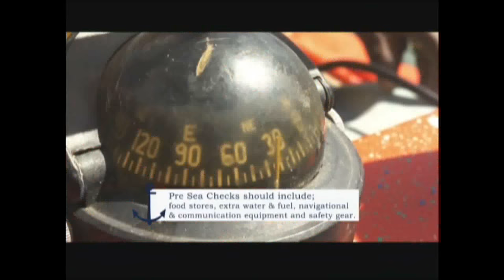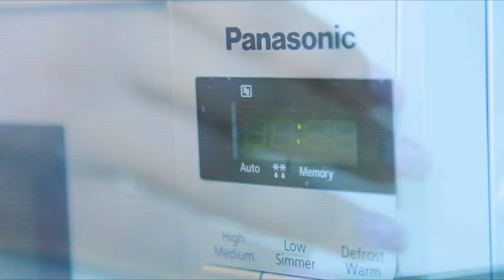International Women's Day 2018 Panel Discussion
International Women's Day Panel Discussion on Society's Role in Protecting Our Children from Sexual Abuse